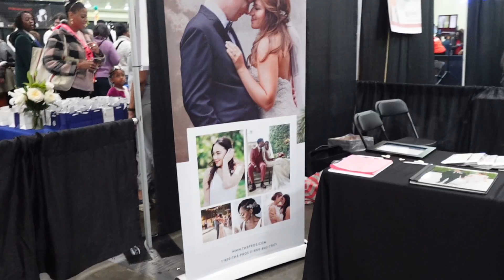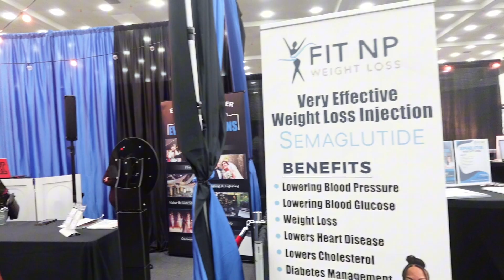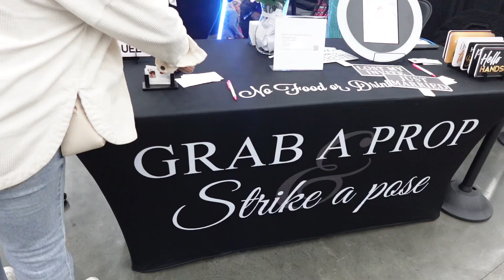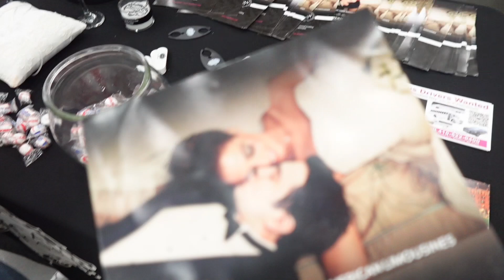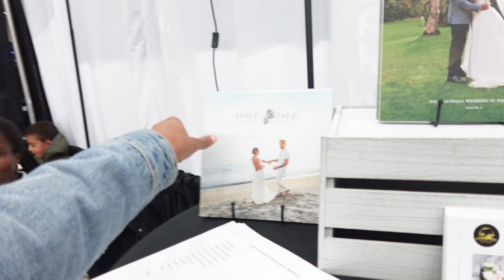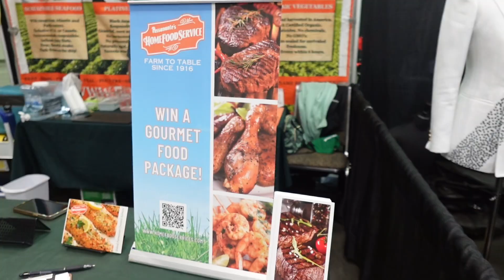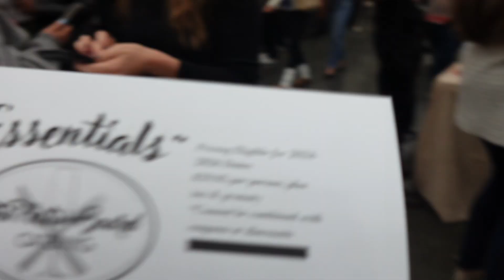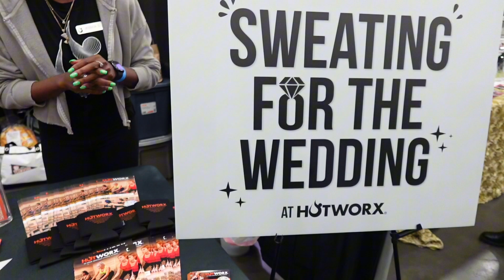BRIDAL EXPO BALTIMORE 2024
Hey Loves! 💍 In today’s vlog, I’m taking you along to the Baltimore Bridal Expo 2024! Whether you’re a bride-to-be, bridesmaid, or simply love all things wedding-related, this event is a MUST-SEE! From stunning wedding dresses to the latest trends in decor, photography, and catering, this expo has it all.

Join me as I explore the best vendors, chat with industry experts, and discover amazing ideas to make your big day unforgettable. I’ll be showcasing some of the most beautiful gowns, unique wedding styles, and even insider tips that you won’t want to miss. If you’re planning a wedding or just enjoy seeing all the magic that goes into it, this vlog is for you!

LOCATION: Maryland
BIRTHDAY: December 1992
ETHNICITY: African American
HEIGHT: 5'
PANTS SIZE: 0 OR XS
TOP SIZE: XS
DAUGHTER: Name- Melrose Born- June 2021